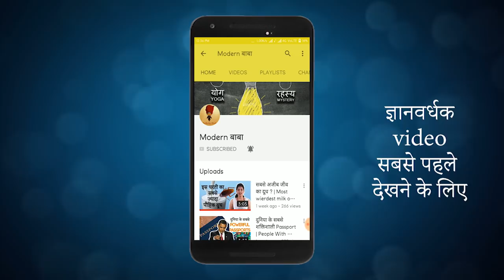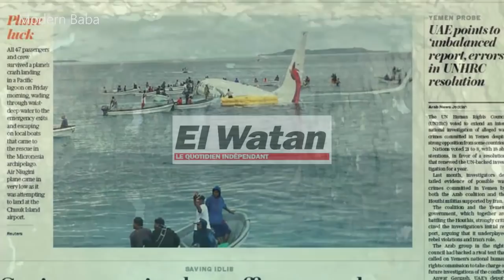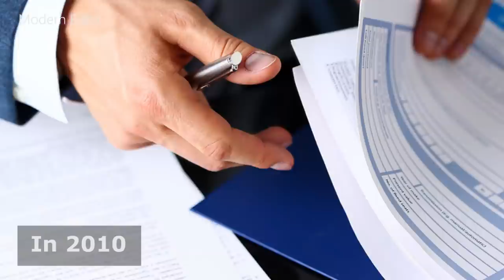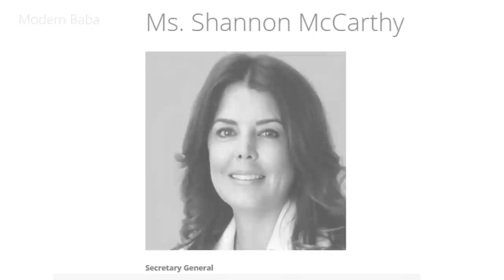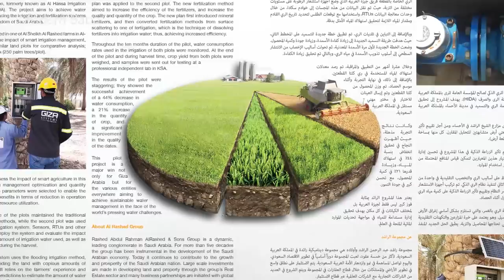How Saudi Arabia Gets Its Water ? सऊदी कहाँ से लाता है पानी ? Modern Baba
Saudi Arabia is famous for Oils. But from where does Saudi Arabia gets its water from? After all there are no water sources in Saudi. Find out complete details in these video.

सऊदी तेल के कुएँ के लिए प्रसिद्ध है| पर सऊदी पानी कहाँ से लाता है? आखिर वहां कोई भी पानी का स्रोत नहीं है | देखें पूरी जानकारी इस वीडियो में